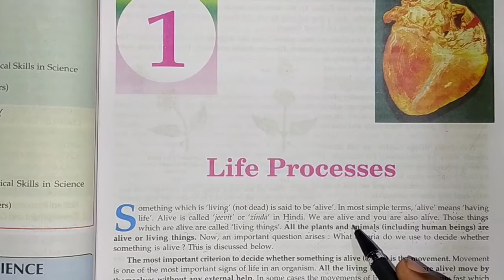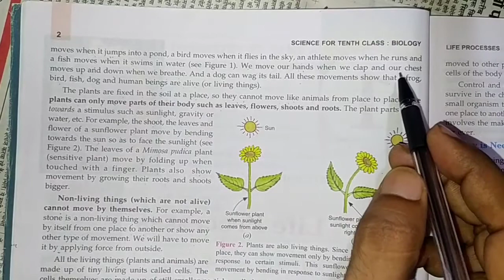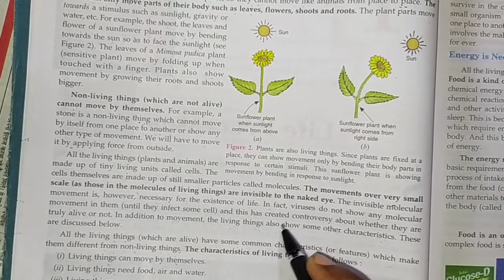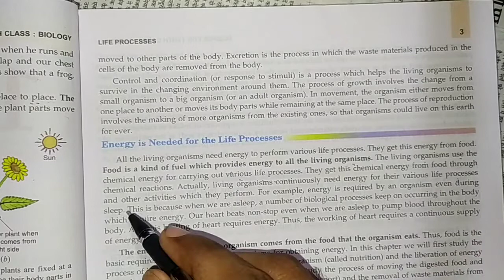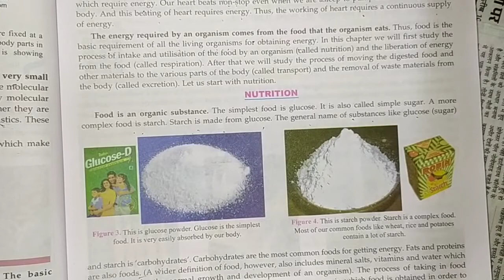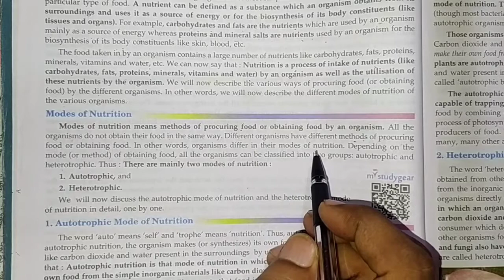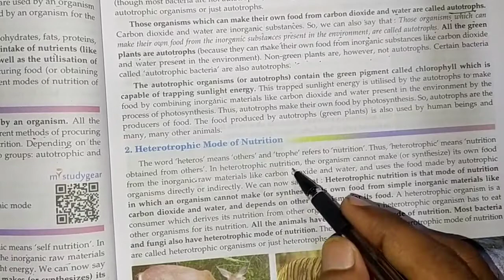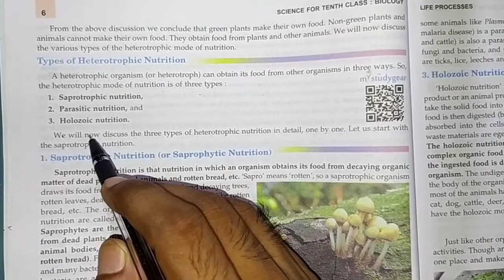CBSE | CLASS 10 | BIOLOGY |CHAPTER 1 |LIFE PROCESSES | PART 1| BY:MANOJ SIR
This video is about biology of class 10 in which chapter 1 has been explained with Clear concept.In this video,S.Chand's book has been taken to teach students of class 10.I hope this video will be milestone for all students.